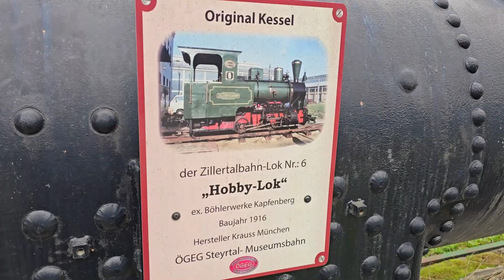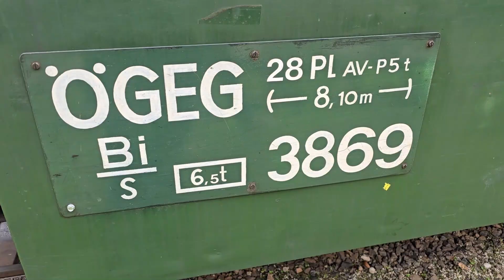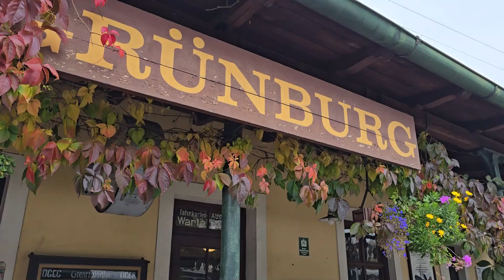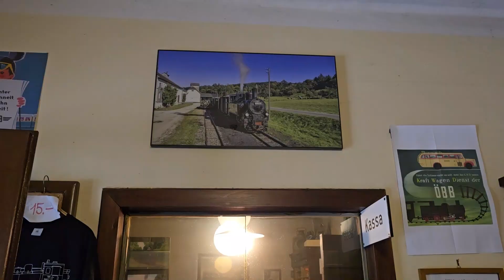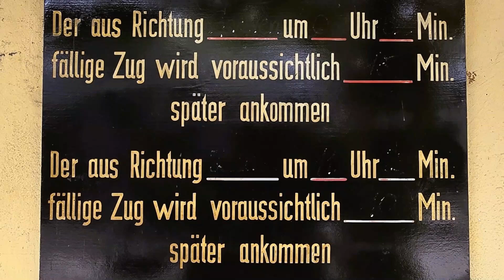Steyrtalbahn am Staatsfeiertag 2024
Am 26. Oktober wird im ORF immer der schönste Platz in Österreich gesucht. 2024 Landessieger von OÖ und damit im Finale: Die Museumsbahn von Steyr nach Grünburg. Vor rund 40 Jahren von beherzten Eisenbahnfreunden gerettet und als Museumsbahn weiterentwickelt, zählt diese Bahn heute als  große Touristenattraktion. Aber auch Sonderfahrten zu Muttertag, Nikolo usw. machen diese Bahn auch für die Steyrer zur Erlebnisbahn. Piaty Video hat dort schon viele Videos gedreht - dieses hier 8 Stunden vor dem Beginn des Finales am 26. Oktober 2024 - Daumen halten ist daher angesagt.